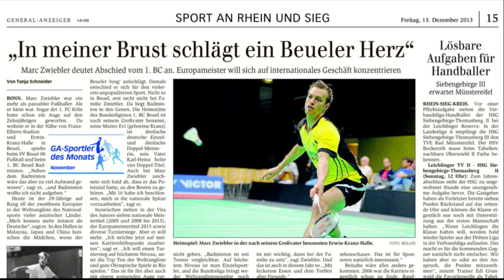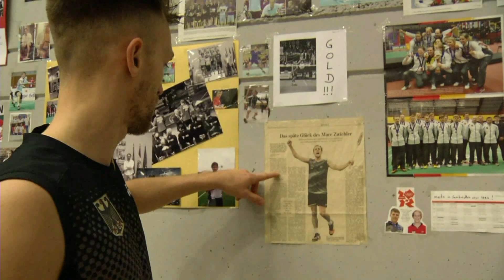GA-Sportler des Monats November 2013: Marc Zwiebler, Badminton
Marc Zwiebler, zum damaligen Zeitpunkt Badminton-Spieler beim 1.BC Beuel, wurde im November 2013 von den GA-Lesern zum Sportler des Monats gewählt.